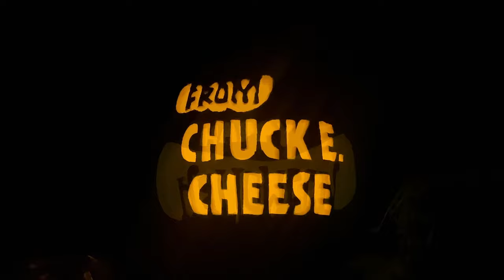Chuck E. Cheese Carves a Pumpkin | Happy Halloween!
Chuck E. is going to carve his annual Halloween pumpkin. What design will he choose?